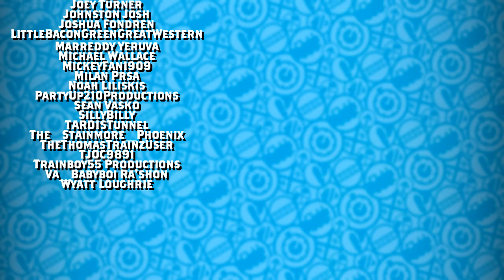Dial 'E' For Electric! | The Tales of Thomas & His Friends | Episode 12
Basil is brought to the Electric Railway to continue the construction work that Duck started, but his desperation to get everybody to like him comes back to bite him when the paranoid James interprets his awkward behaviour as proof that Basil has a secret agenda; to make the whole island an electric railway!
Wow. This took a long time. This has been on the back burner for too long. To the unknowing mind, it looks like I've been inactive for over a year, doing filler videos here and there. Mainly, most of my time has been dedicated to Sudrian Stories season finale. Found that I needed a rest from modelling and animating, so I finished off Episode 12. Had a very rough couple of months, and working on Basil again has given me my motivation back.

Thank you all for your patience and positive comments while waiting for the new episode. I never run to a set schedule, as that takes the fun out of the hobby. No clue when episode 13 will come out, but I'd like to aim for fall time. Take care everyone, have a blessed morning/day/evening/night!

⭐PATRONS!⭐
343ut9
AidenTheSchoolsClass2597106
Alec Flesher
AlexKravchenko
Bradley Burden
Cadence&AuntArcticFan62
Chris Hartley
Deven Irish
GGDUB Gaming
James Angus
James Flynn
Joe
Joey Turner
Johnston Josh
Joshua Fondren
LittleBaconGreenGreatWestern
Marreddy Yeruva
Michael Wallace
MickeyFan1909
Milan Prsa
Noah Liliskis
PartyUp210Productions
Sean Vasko
SillyBilly
TARDISTunnel
The_Stainmore_Phoenix
TheThomasTrainzUser
TJOC9891
Trainboy55 Productions
Va_Babyboi Ra'shon
Wyatt Loughrie

──Social Media──
Wanna get in touch more? Follow me on these accounts!

──Links──
The Tales of Thomas & His Friends Discord Server!

──Generic Credits──
Programs Used:
Filmed in: Trainz Simulator 2019
Edited with: Sony Vegas Pro 16.0
Models made in: Blender 2.79
Models Textured in: Substance Painter
Filmed With: DXTory

fuck shit piss boobs ass